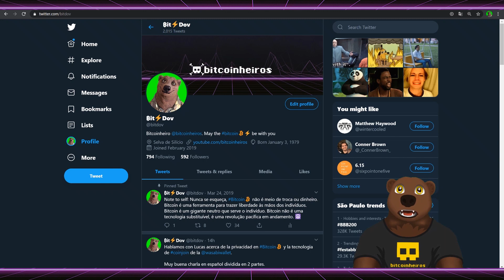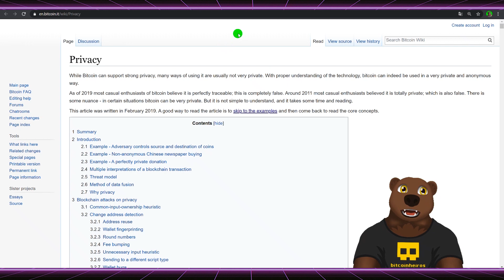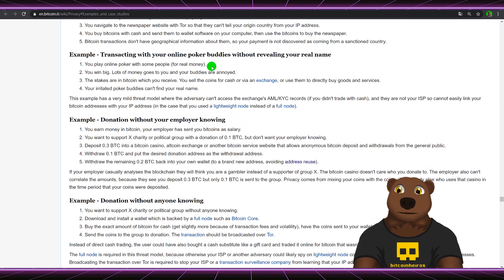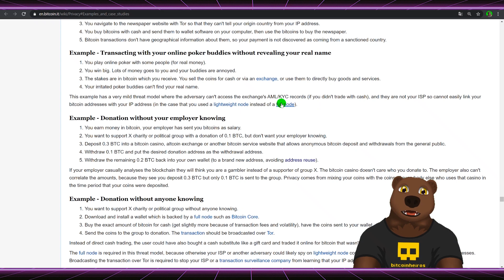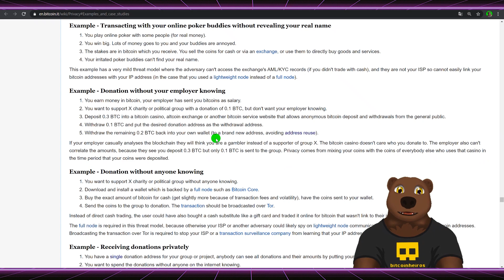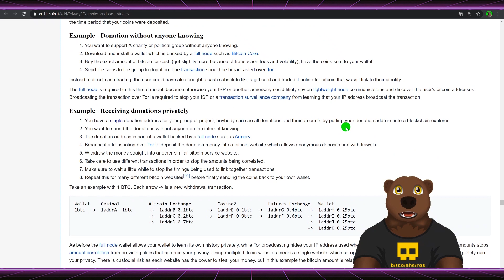Evasão de sanções - Privacidade no Bitcoin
Acompanhe alguns causos de uso do Bitcoin para entender melhor onde e como a sua privacidade pode ser comprometida na blockchain, além de boas práticas para melhorar sua privacidade.

Neste segundo episódio da série, falamos sobre como o Bitcoin pode ser usado para evadir sanções e doar sem que outras pessoas saibam quem você apoia.

00:00 Introdução
01:48 A privacidade no Bitcoin te ajudará a evadir sanções e fazer negócios com quem quiser
04:09 Os melhores exemplos de como evadir sanções com Bitcoin de forma privada

Bitcoinheiros recomendam o uso de carteiras Multisig com Hardware Wallets de diferentes fabricantes ou próprias.